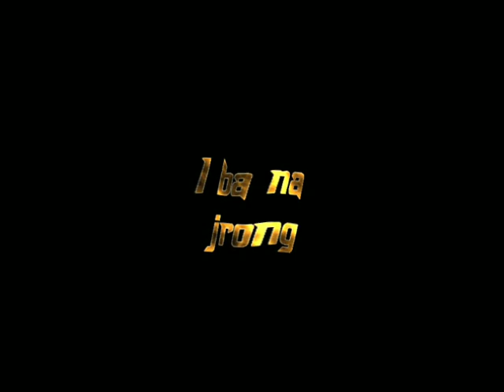shynnam shynnam em phi ka ja du ) lyrics black screen )wanjopsohkhlet war pynur sla